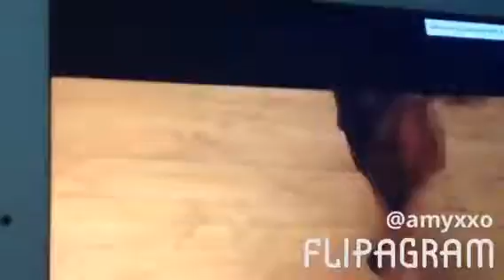Jack and Rose flipagram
Song think about you from Austin and ally